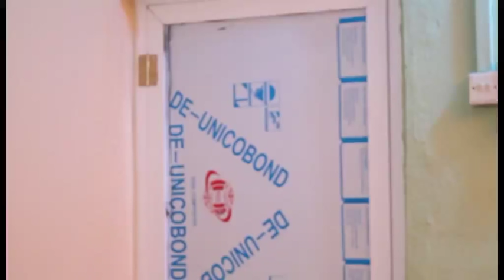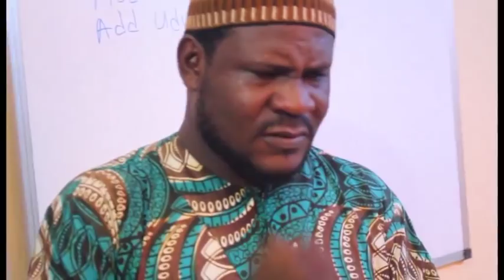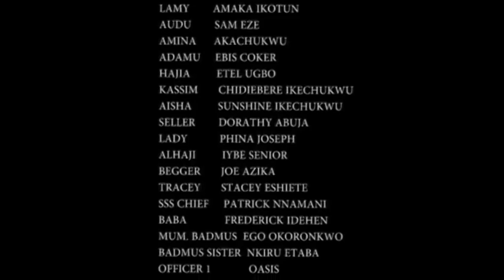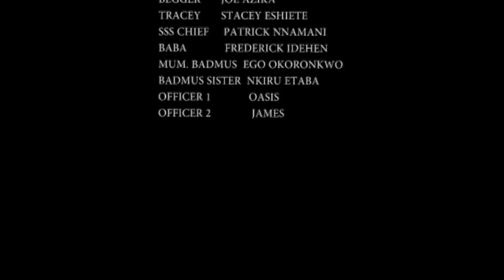MOTHER'S HEART - NOLLYWOOD BLOCKBUSTER MOVIE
This story is about a group of gang who terrorize and destroyed a community, they threaten a mother of two and was brain wash to bomb the rest of the community otherwise she losses her two sons.Find out what next.

Starring: Fred Ariko, Chukwudi Okwudili, Wilson Williams, Empress Ikwumonu,

Producer: Deinyefa Coker

Director: Ambrose Tobias